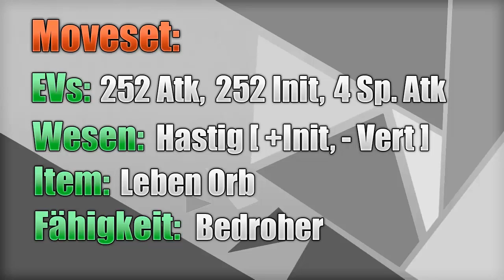Raizor's Pokémon Adventskalender - Türchen 23 [German/Deutsch]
↓ Weitere Infos findet ihr in der Beschreibung. ↓
Willst auch du mich herausfordern?
Dann adde mich doch am besten auf Skype ich würde mich sehr über ein Kampf mit DIR freuen und es ist für mich persönlich der einfachste Weg den Überblick für alles zu behalten ansonsten wünsche ich dir noch viel Spaß! :)